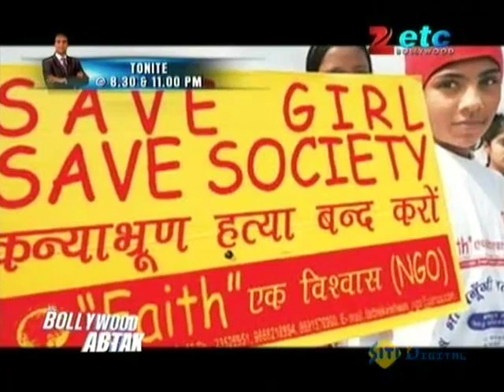"People are hypocritical here", says Sonam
Ajay Devgan And Kajol In A Film On Female Foeticide
   Nargis, Kalki Bonding In B-Town
   Shahid Kapur Protects Lady Love Priyanka Chopra!
   Akshay Will To Soon Get Ready For Rowdy Rathore Sequel?